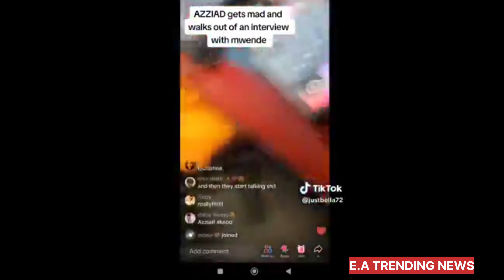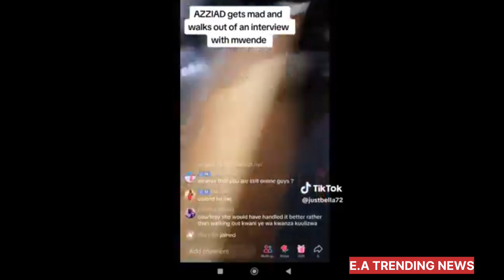THIS IS WHY AZZIAD WALKED OUT OF INTERVIEW AT RADIO MAISHA ABABUNAMWAMBA WUEEE!!